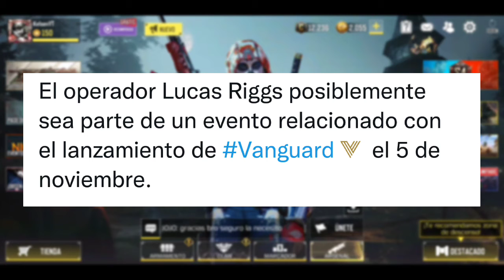Tienda de creditos mañana COD MOBILE